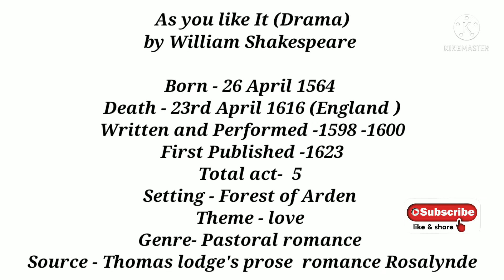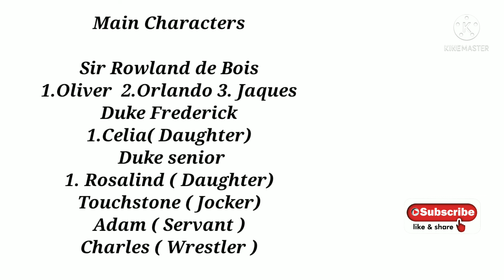As you like It by William Shakespeare Summary in Hindi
As you like It by William Shakespeare Summary in Hindi (Drama)